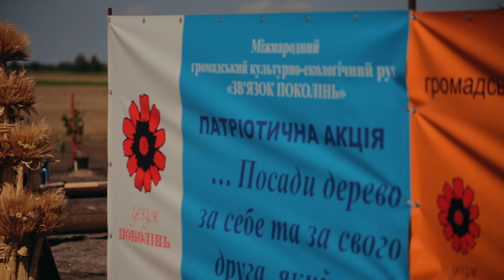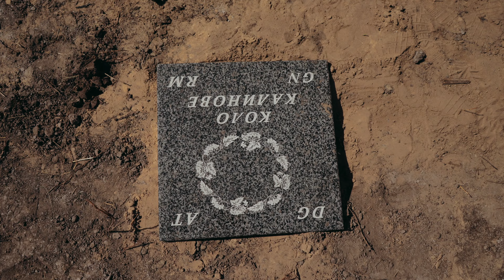Звязок Поколінь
Культурно - Екологічний проєкт "Звязок поколінь" у селі радовичі